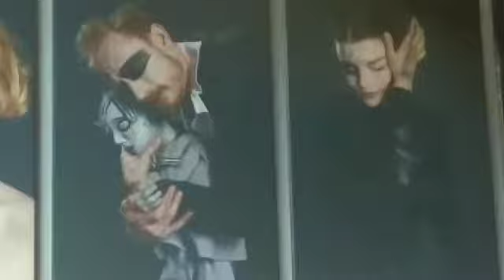Олег Григорьев, Европа, Германия, Магдебург 2018. Часть 24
Олег Григорьев, Европа, Германия, Магдебург 2018. Част 24

Заслуженный артист Украины Григорьев Олег Анатольевич.
Украина, город Запорожье.
Официальный YouTube-канал.
(+10)